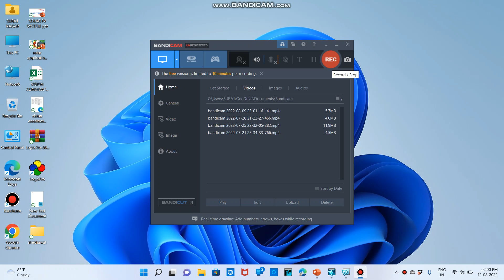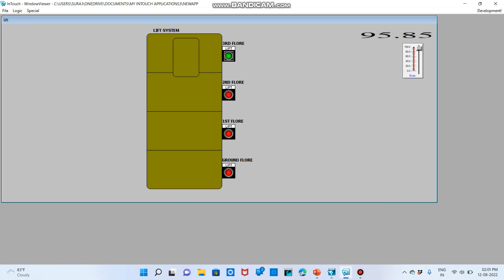Lift application on SCADA